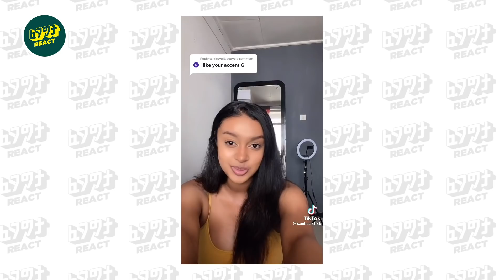ስለ ፍቅር ህይዎቷ - ፂዮን (ሳንቡሳችክ) - Tsion (Sambusachick) with Fegegita React